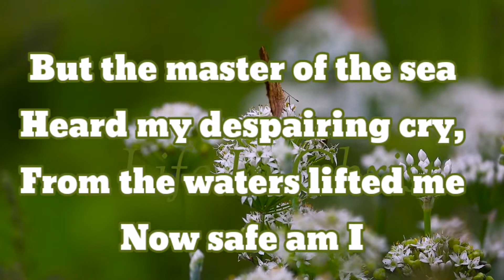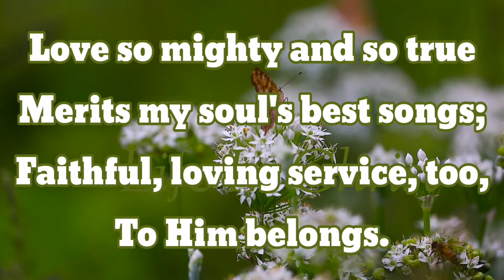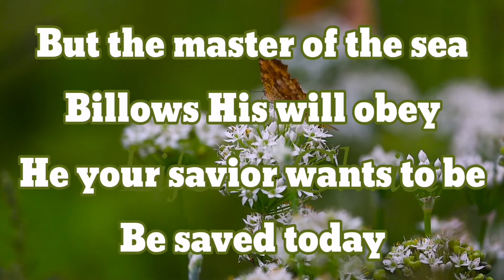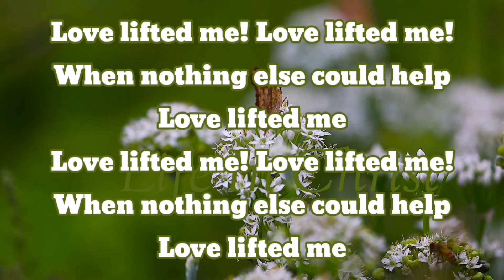Love Lifted Me Piano Accompaniment with Lyrics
1. I was sinking deep in sin, far from the peaceful shore,
Very deeply stained within, sinking to rise no more,
But the Master of the sea, heard my despairing cry,
From the waters lifted me, now safe am I.

Refrain

Love lifted me! Love lifted me!

2. All my heart to Him I give, ever to Him I’ll cling
In His blessed presence live, ever His praises sing,
Love so mighty and so true, merits my soul’s best songs,
Faithful, loving service too, to Him belongs.

Refrain

3. Souls in danger look above, Jesus completely saves,
He will lift you by His love, out of the angry waves.
He’s the Master of the sea, billows His will obey,
He your Savior wants to be, be saved today.